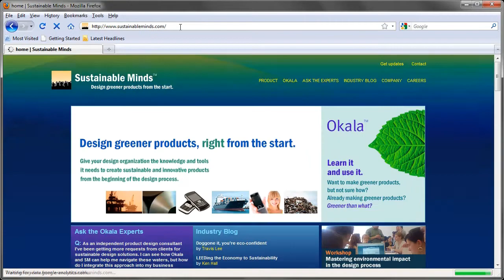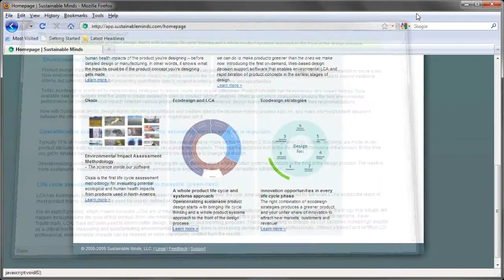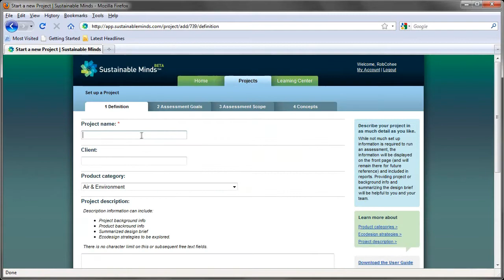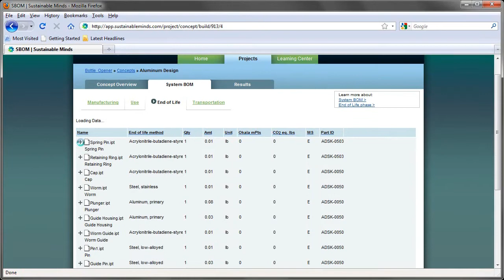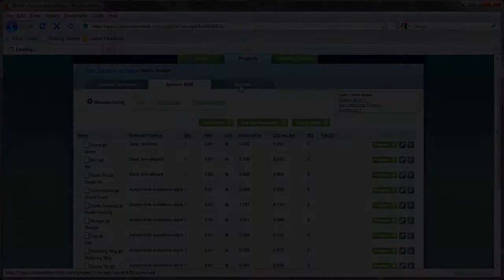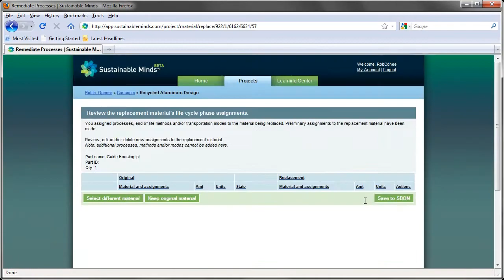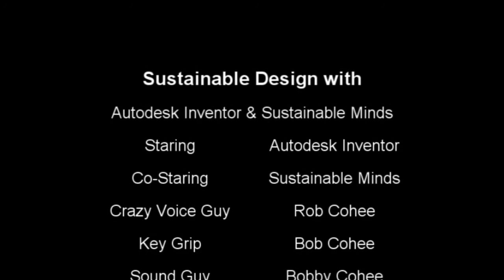Sustainable Design for Manufacturers with Autodesk Inventor and Sustainable Minds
Rob Cohee, Industry Solution Evangelist for Autodesk Manufacturing explores sustainable design for manufacturers with Sustainable Minds Life Cycle Assessment. Here, Rob imports BOM data extracted directly from Autodesk Inventor. Sustainable Minds is a comprehensive system that allows you to credibly estimate, evaluate, compare, and track the environmental performance of products throughout their life cycle. It's delivered as an on-demand, Web-based service so it's affordable for small and large businesses.